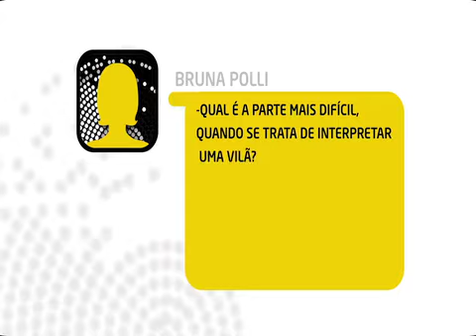Telecine | Meu Ídolo Inbox | Salma Hayek